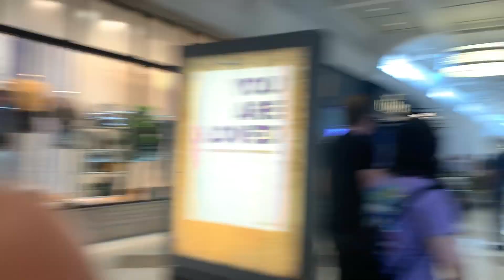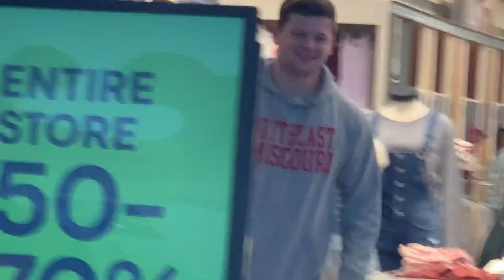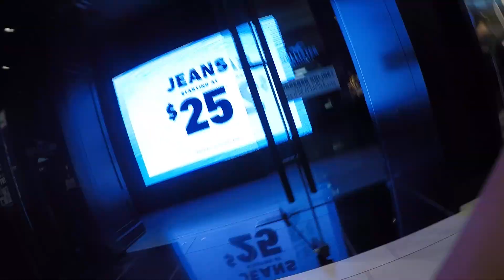The Buckle Challenge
If you have ever shopped at the Buckle, you know how hard it is to be in the store for even 30 seconds without someone trying to sell you a piece of clothing! Tune in to see who can make it to the back of the store without getting talked to by an employee!